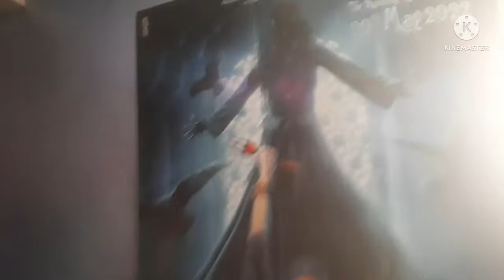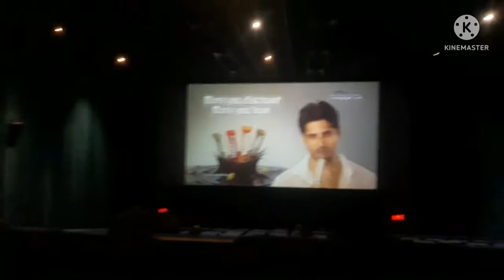#18 Vlogs papa Gaye Jidda Ham cal dekhne gaye movie Doctor Strange multiverse of Madness